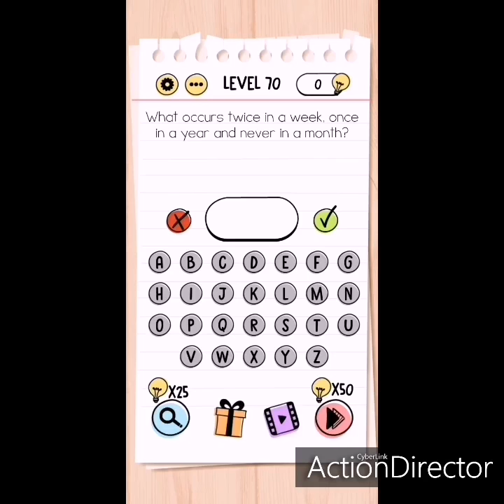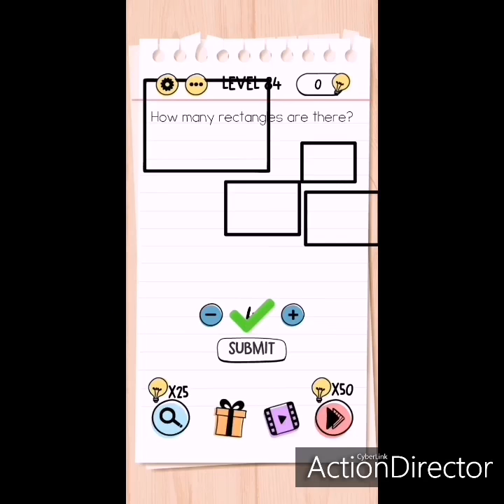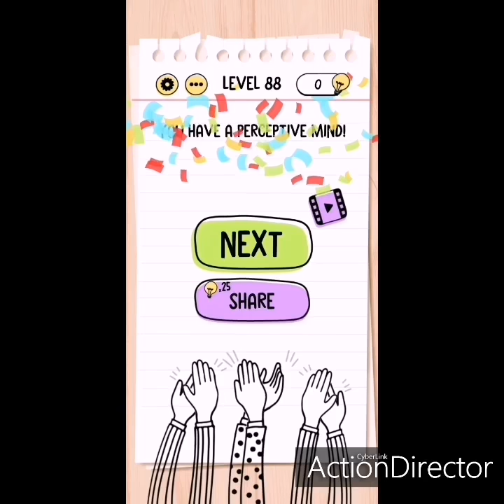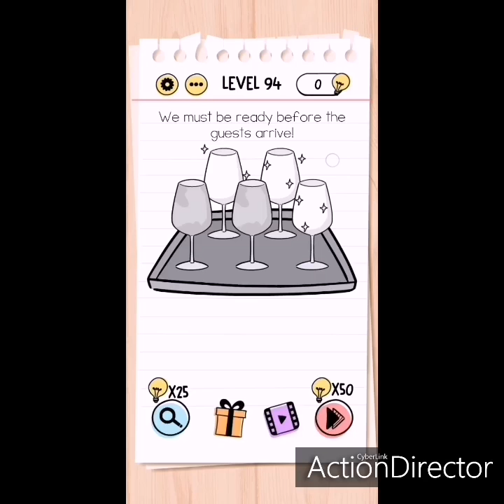Brain Test Tricky Puzzle level 50-100 detailed solutions